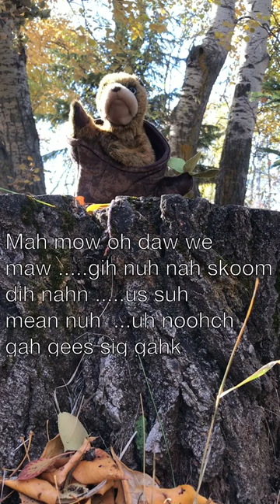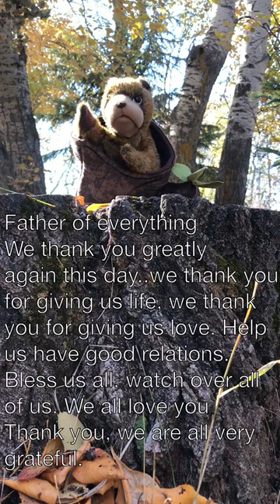nēhiyaw-kākīsimowin (Plains Cree Prayer)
A short nēhiyaw-kākīsimowin (Plains Cree Prayer) by maskosis the bear.